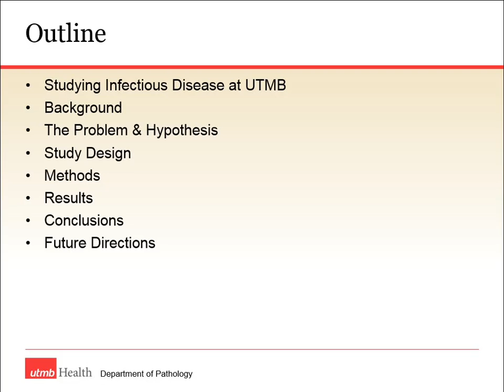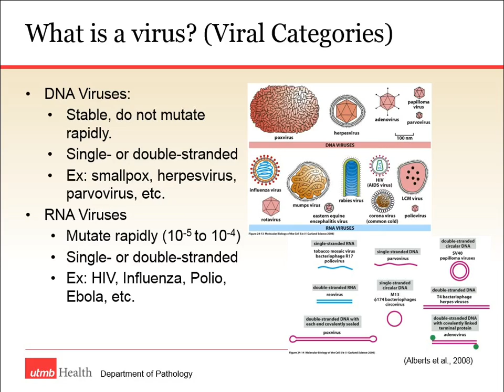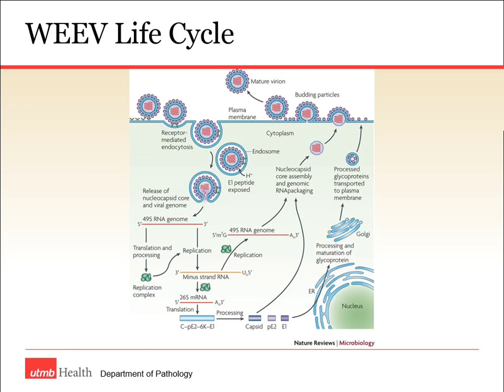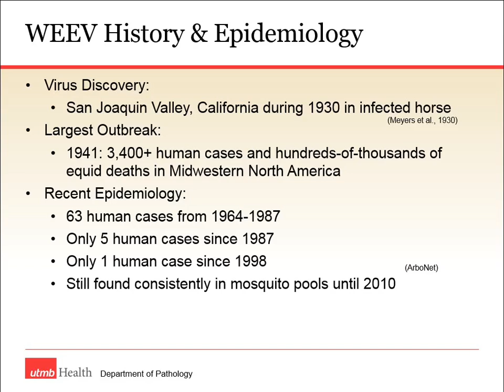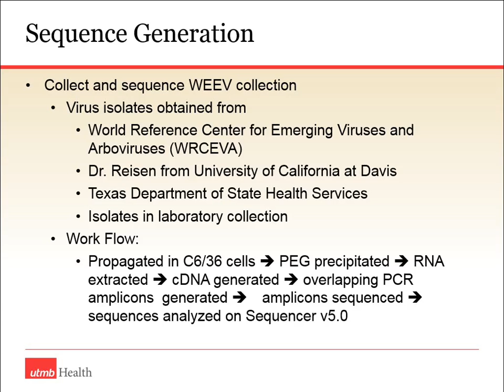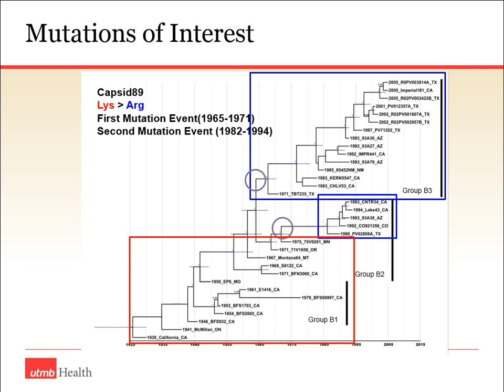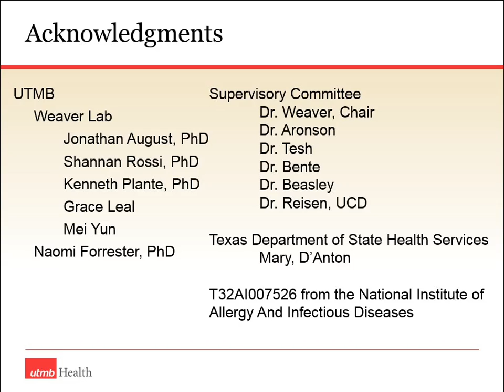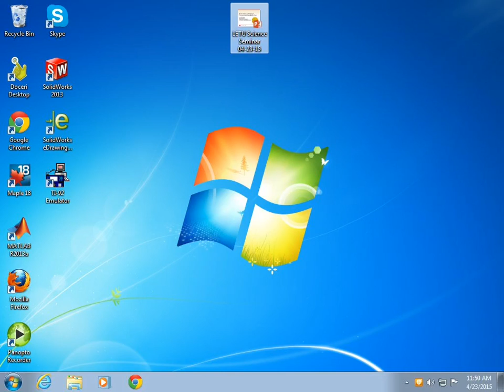Science Seminar 4-23-15 Nicholas Bergren, Evolution of WEEV.